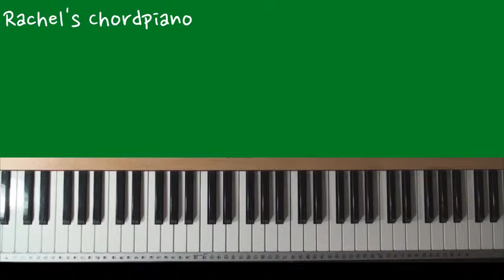[ 화성학 이론강의 - 코드진행(Chord Progrresion)] 1강 - 2-5-1(1)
라헬의 코드피아노 시즌2에서 진행되고 있는 프로젝트 강의입니다.
지피지기면 백전백승!
보기만해도 머리가 꼬일것 같은 코드가 그려진 악보들...
이제는 두려워할 필요가 없습니다.
적을 알면 이길 수 있는 법!
코드 진행...즉 코드가 가는 길, 갈 길들을 알면 더이상 코드가 두렵지 않고 우스워보이게 됩니다.^^